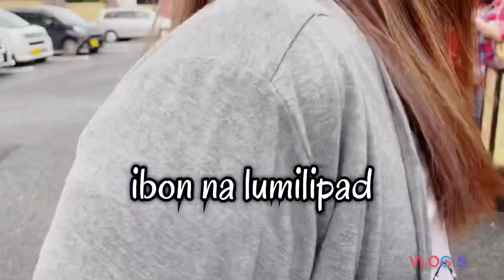Yakiniku with madamtachi